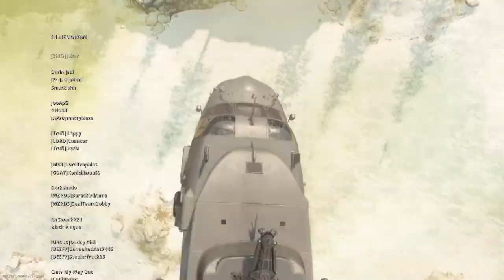Call of Duty Modern Warfare Warzone